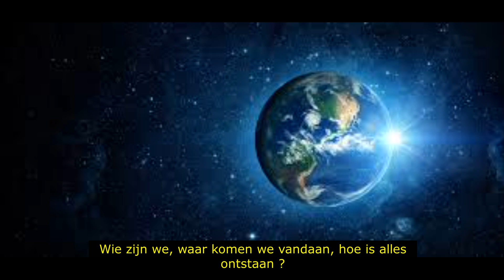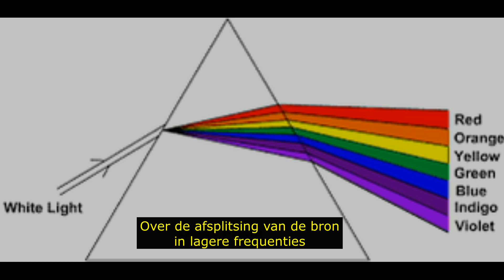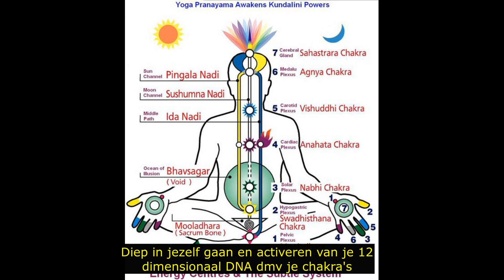Galactische geschiedenis en afkomst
Trailer voor de presentatie Galactische geschiedenis en afkomst. Mocht je interesse hebben voor de gratis online presentatie, meld je dan aan bij de facebook groep